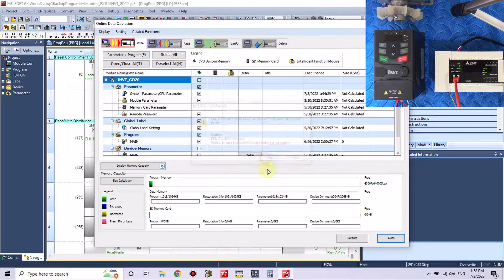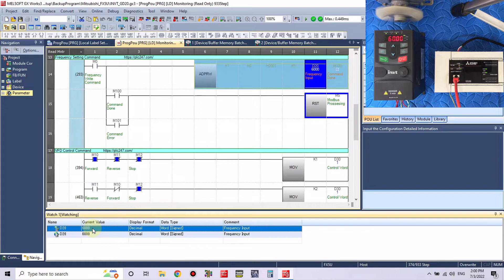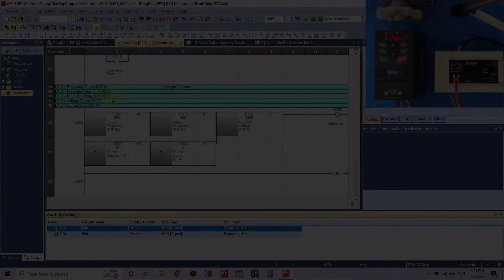Mitsubishi FX5U "Modbus RTU" INVT Goodrive 20 Tutorial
Mitsubishi FX5U &  INVT Goodrive 20 Modbus-RTU via RS485